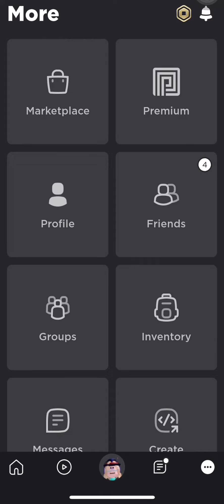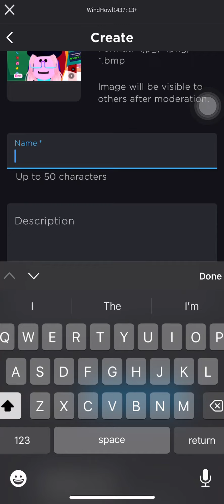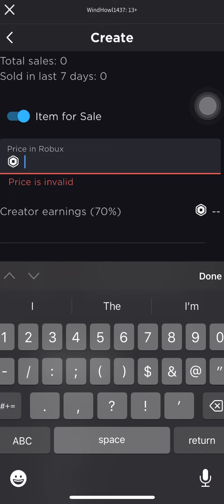Back with a new tutorial on how to make passes lol. (Ignore my slight Russian accent)